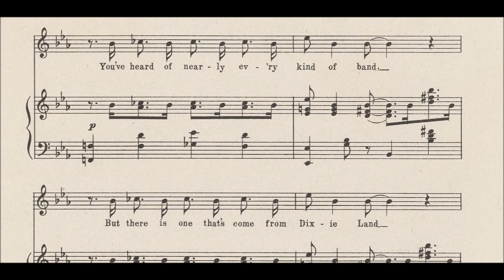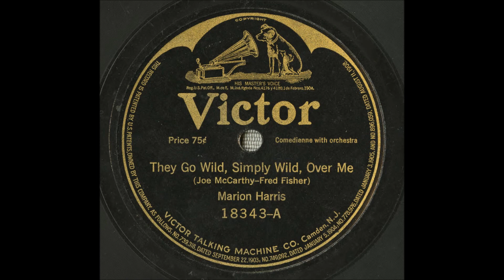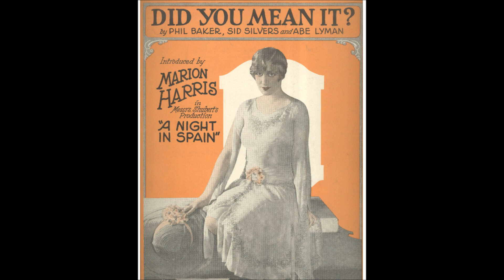Marion Harris "When I Hear That Jazz Band Play" (1917) Victor 18398, Gene Buck & Dave Stamper song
Marion Harris

"When I Hear That Jazz Band Play"

1917

Victor 18398

Song by Gene Buck & Dave Stamper